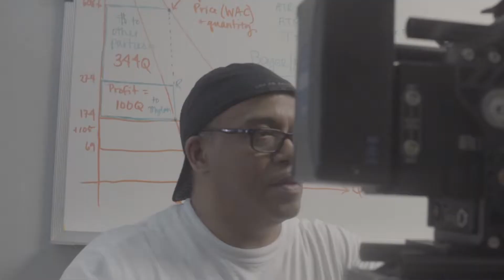Snake: Behind The Scenes 2